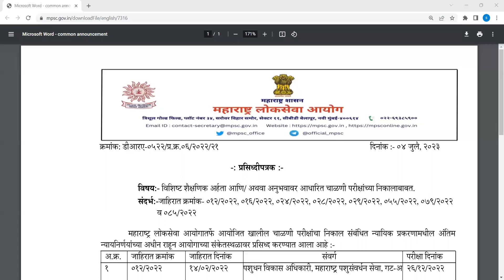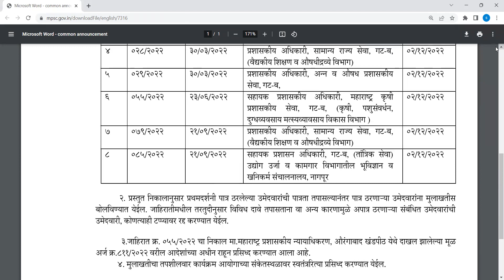MPSC NEW UPDATE VIMP